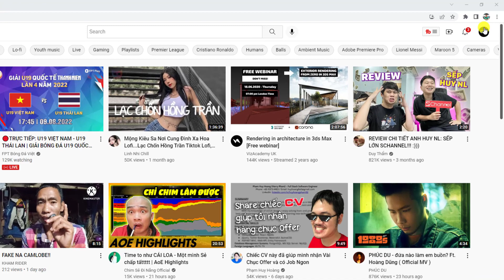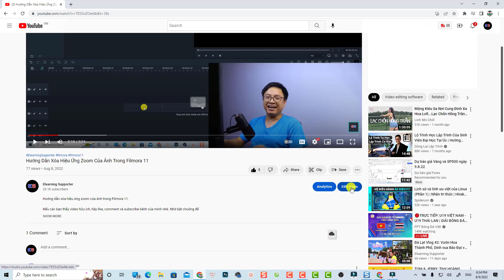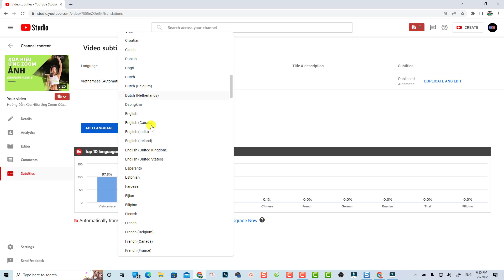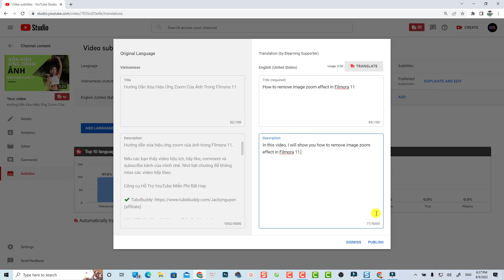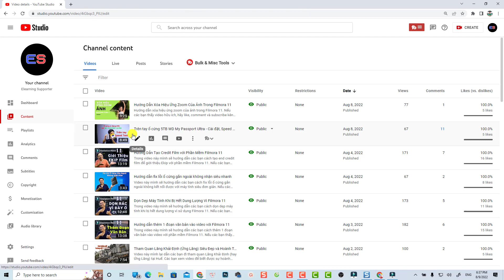Hướng Dẫn Chèn Thêm Ngôn Ngữ Cho Video YouTube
Tham khảo dịch vụ của Elearning Supporter Tham khảo giá phần mềm Filmora 13 mới nhất ở đây đã nhé Trong video này mình sẽ hướng dẫn các bạn cách chèn thêm ngôn ngữ cho video YouTube.